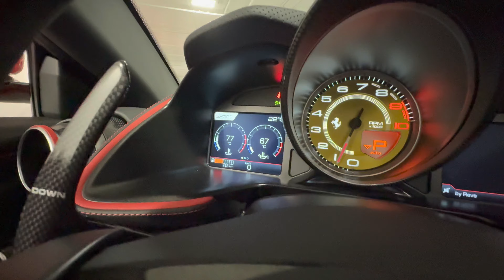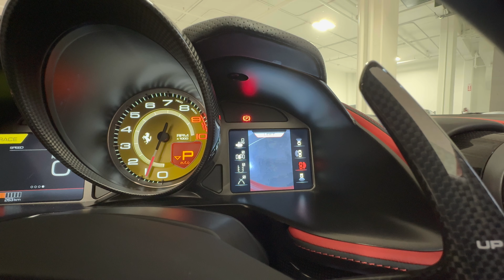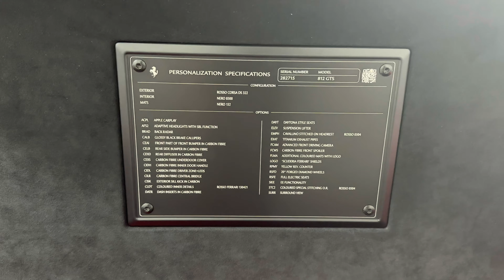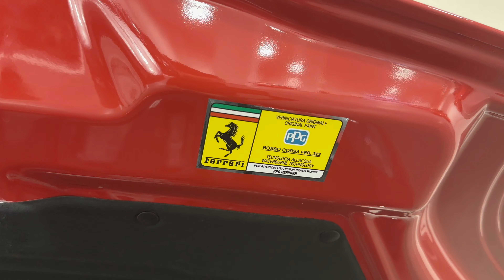2023 Ferrari Superfast 812 GTS - Walkaround